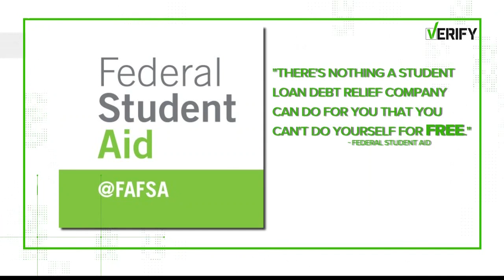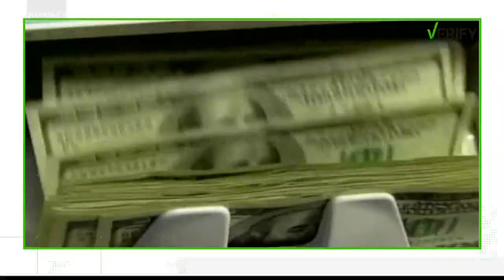Verify: Are Student Loan Forgiveness Companies A Scam?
Are they viable ways to pay down debt or charging you for something that they shouldn’t?